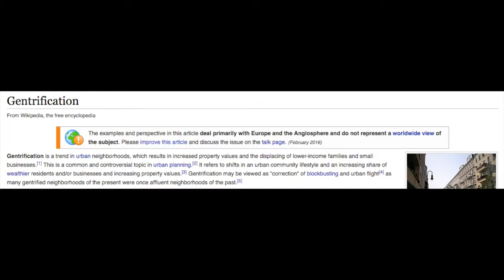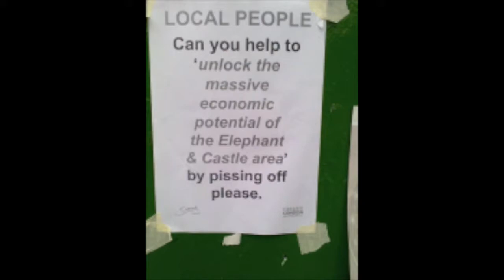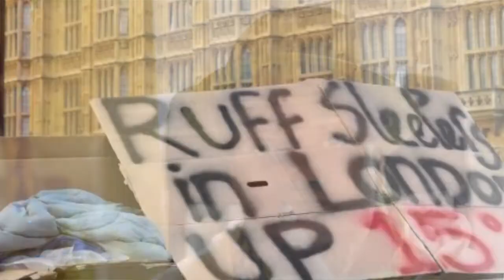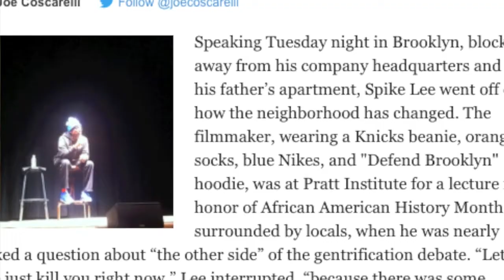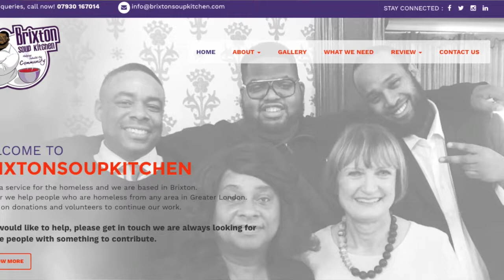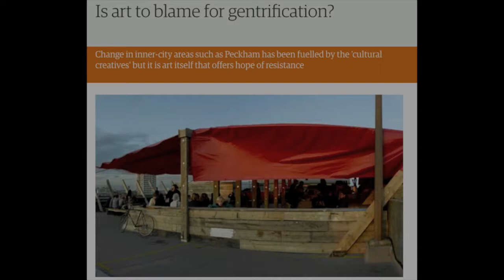Gentrification - Creative Brief by Soweto Kinch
CALLING ALL ARTISTS AGED 16-30

Recent years have seen the steady creep of gentrification into our UK cities.

What do we mean by gentrification? The Oxford English Dictionary defines it as “The process of renovating and improving a house or district so that it conforms to middle-class taste e.g. ‘an area undergoing rapid gentrification’”

Is this process of gentrification inevitable and what does it actually mean for our communities?

Gentrification as a concept has been documented by economists and the media elite. Now is time for you, to share your stories about what’s happening in your community. We are calling all young creatives aged 16-30, whether you are a singer, MC, musician, poet, photographer or film maker to share your response to the topic of ‘Gentrification’ and we will profile your work in our new online gallery space.

Check out this video from MOBO award winning artist Soweto Kinch setting the creative brief for ArtsTrain’s first exploration of Gentrification in 2016…

SHARING YOUR WORK
We are looking for creative responses that demonstrate, document and responds to Gentrification and what it means for young people in the UK today. Any artform which we can profile on our online space will be considered. We retain full editorial control and are unlikely to showcase any content which contains explicit, distressing or potentially offensive material. We hope this online space will build a picture of the landscape in the UK today, perhaps a time capsule for future generations. Looks out for our Gentrification commissions coming soon and check out the work below ArtsTrain delivered with young people in SE London over the last 2 years.

To share any of your material please email/ Drop Box/ We Transfer your work to . Any film content (music/spoken word or otherwise) should not be longer than 4 minutes.